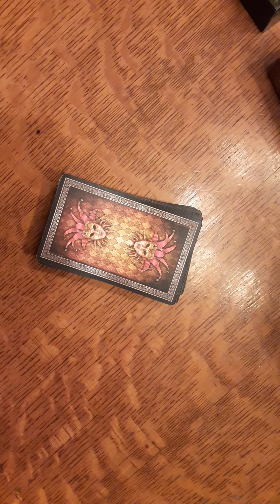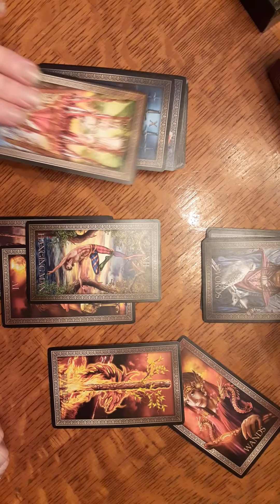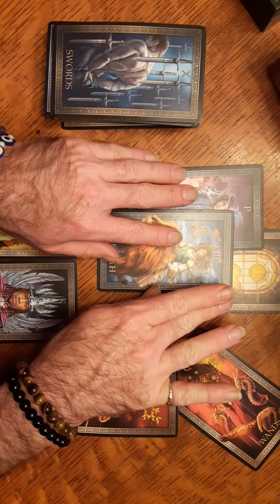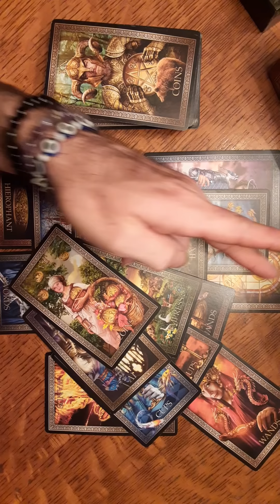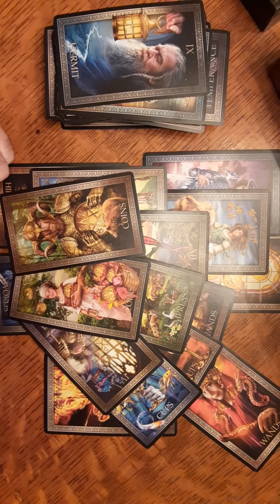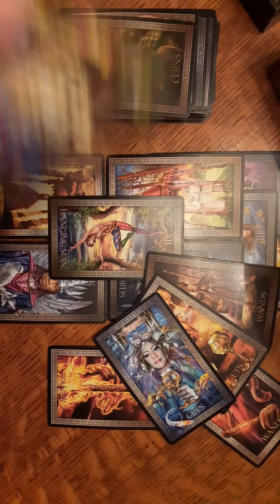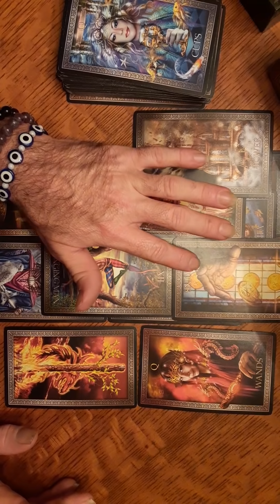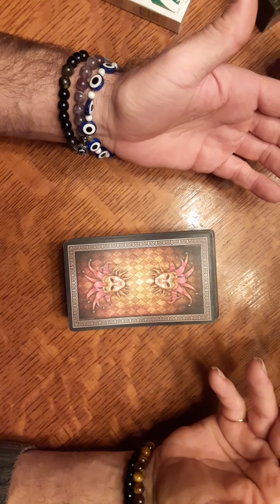🔥Some B!tch is ready to show-up, tired of being neglected! An unforgettable piece of a$$! Karma!